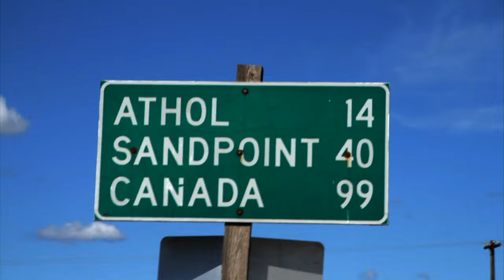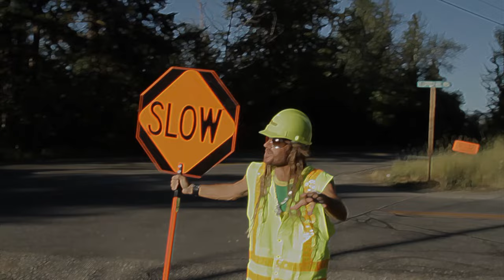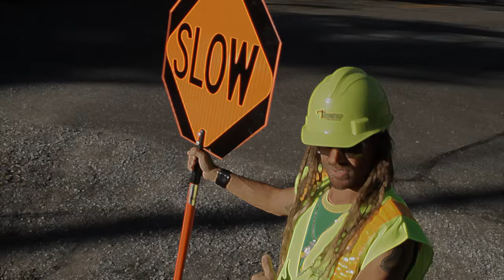Tony Williams-Up In Idaho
Version 1 of Reggae artist Tony Williams hit song "Up In Idaho". Directed by Andrew Henry.Produced by Media With Pulp